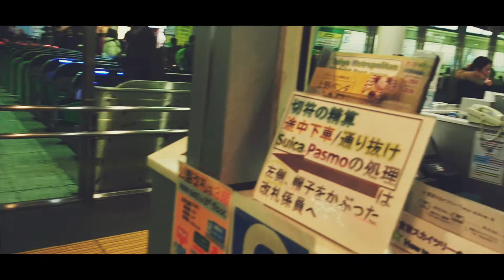TOKYO 2018 (REAL) EP 2.4 NIKKO to UENO By Shinkanzen YAMABIKO 52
TOKYO 2018  Winter With My Wife (28 Jan - 3 Feb )
DAY 1 - BKKTo NRT @ HongKong Airlines | Sensoji Temple
DAY 2 - Nikko | Akechidaira Ropeway | Kegon Waterfall | Lake Chuzenji | Nikko Toshogu
DAY 3 - Fujisan | Kawagujiko lake
DAY 4 - Gala Yuzawa | Odaiba
DAY 5 - Tokyo Disneyland
DAY 6 - Tokyo No Plan (Snow in Tokyo)
DAY 7 - NRT - HK (Ngong Ping 360 ) - BKK @ HongKong Airlines ( End Trip )